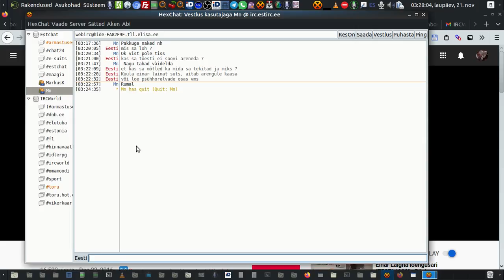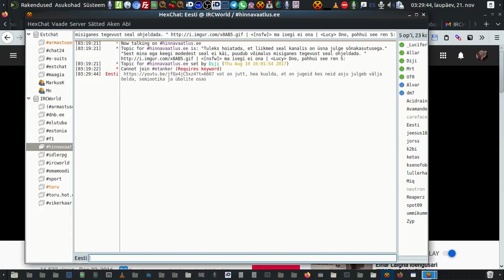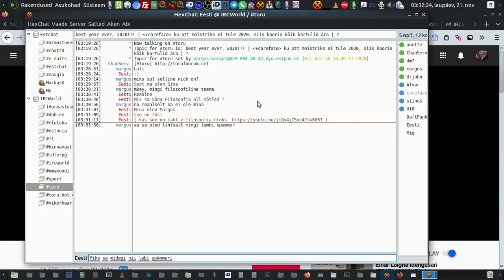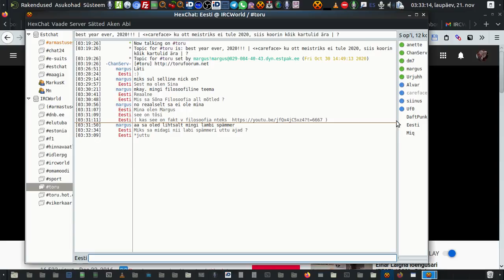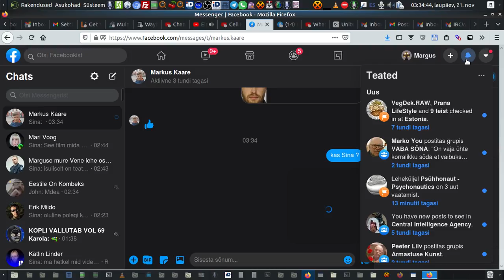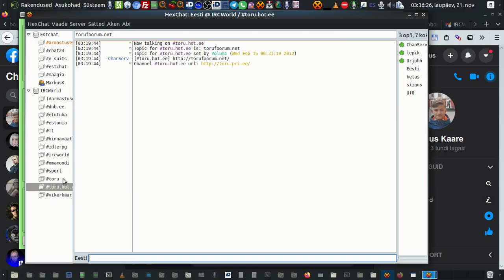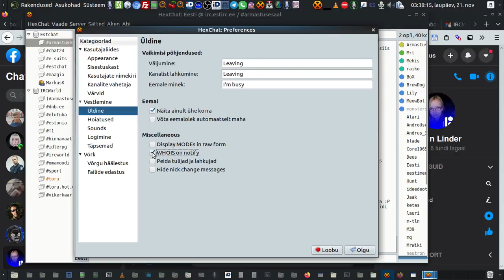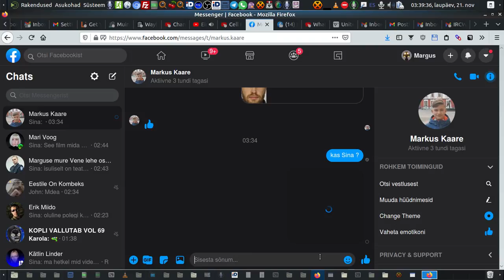niii 2020 11 21 03 26 34